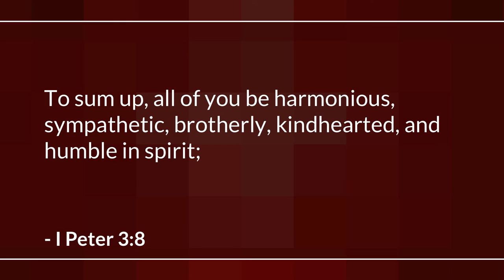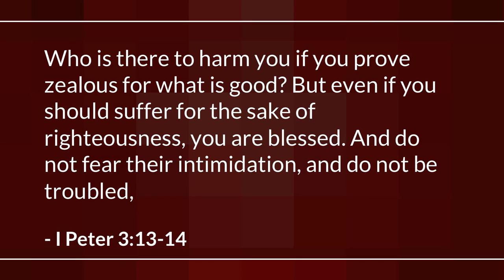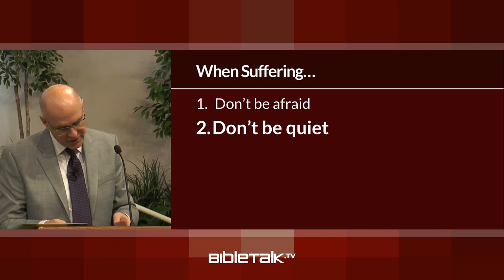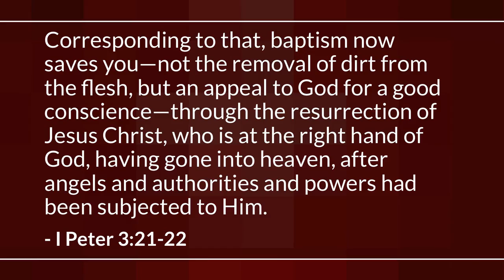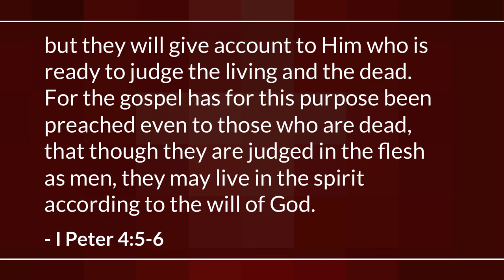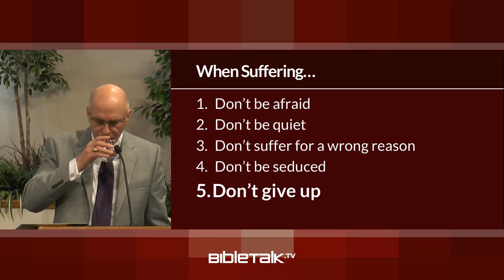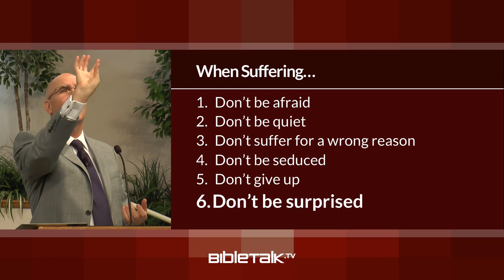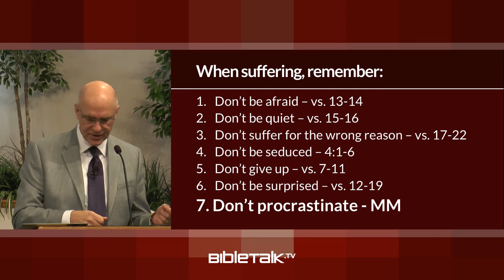The Meaning of Grace: Suffering (I Peter 3-4) | Mike Mazzalongo | BibleTalk.tv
Peter continues to list the various ways God's grace affects Christians. In this section, he describes the suffering many Christians experience because of their faith and how to properly respond when it does. (I Peter 3:8-4:19)